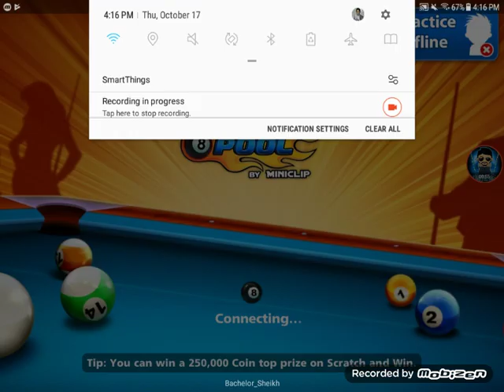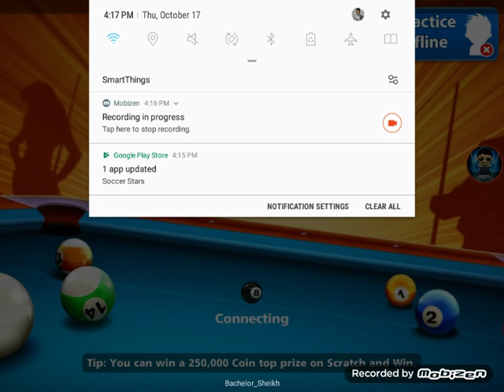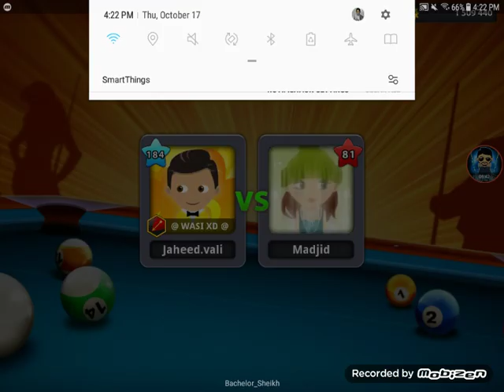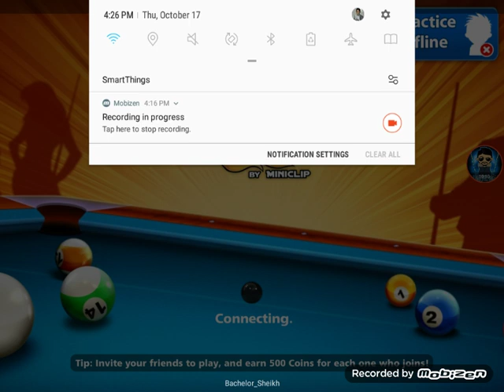COINS RESET|5B COINS ACC RESET|FUCK 8BP|WASIL 8BP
Hellow frnds in this video my account's 5b coins resets

Why?